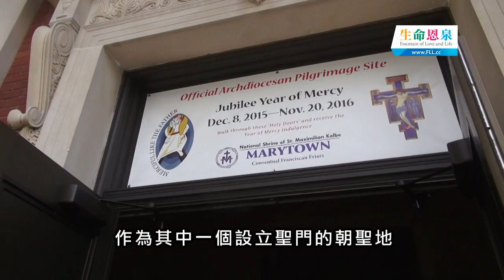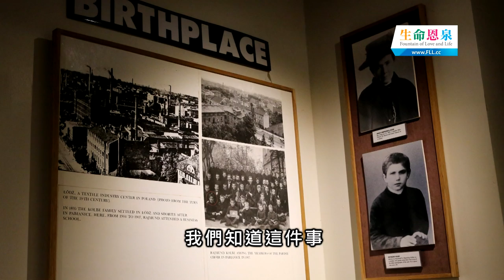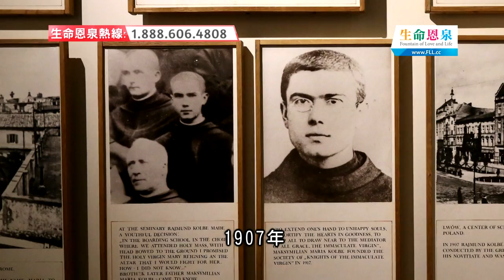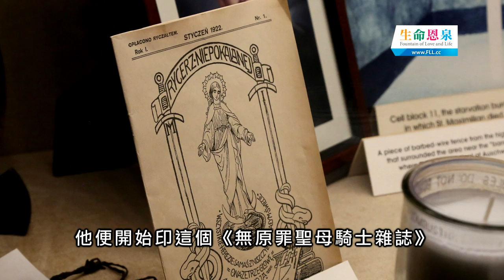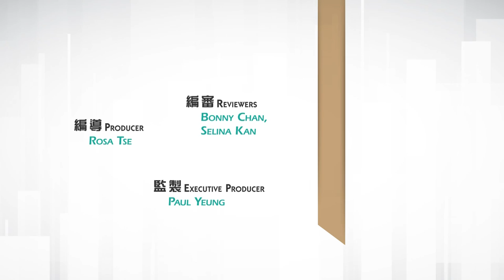愛 ● 常傳 - 聖高比──聖母的騎士 St. Maximilian Kolbe: Knight of the Immaculate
波蘭裔的方濟會士 高比神父 一生經歷過很多苦難，但他對天主的愛從沒有動搖過。藉著獻身於 聖母，他一生致力把最多的人帶到天主那裡去。《愛●常傳》帶大家到美國芝加哥的聖高比朝聖地深入認識他。
Maximilian Kolbe was a Polish Franciscan priest. He had gone through different trials throughout his life, yet his love for God had never been shaken. Through consecration to Jesus through Mary, he strove to bring as many people to God as possible. Fountain of Grace takes you to Marytown - the National Shrine of St. Maximilian Kolbe for an in-depth look at his life.